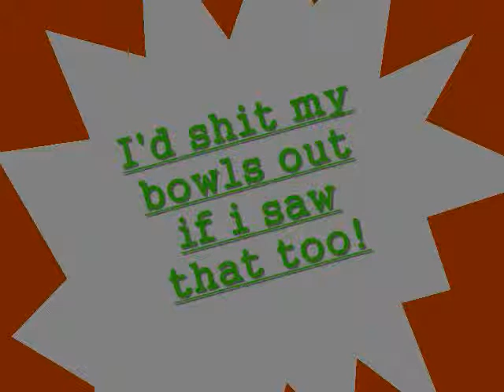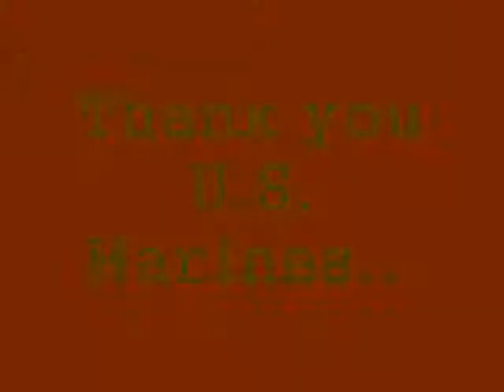U.S. Marines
A video I made to honor all United States Marines(any one serving our country).I hope you all enjoy merry Christmas to everyone . Semper Fidelis.